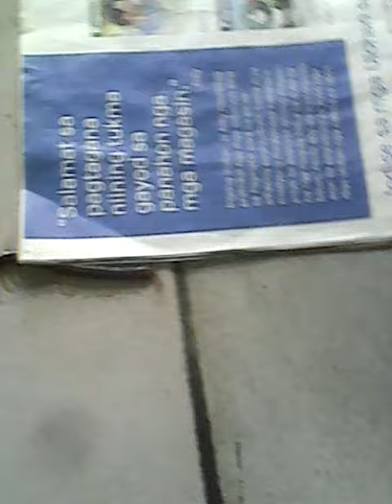makamandag na insekto sa balat ng lupa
Nakakamghang ensikto,mahabang buhay